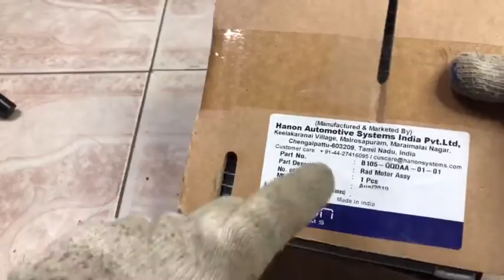Ô Tô , điều hòa ô tô dàn sưởi hyundai grandi10 hàng ấn độ hỗ trợ lắp ráp tại hà nội